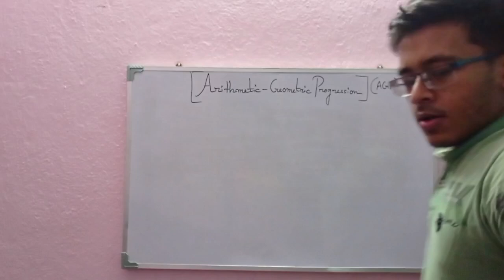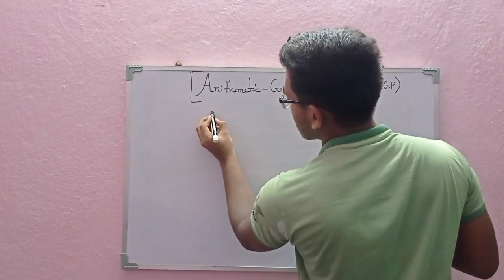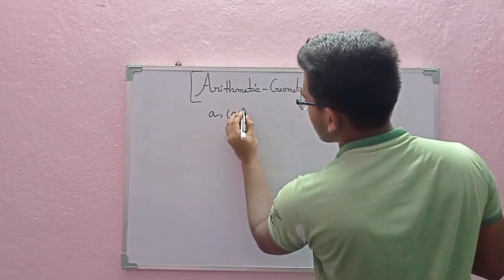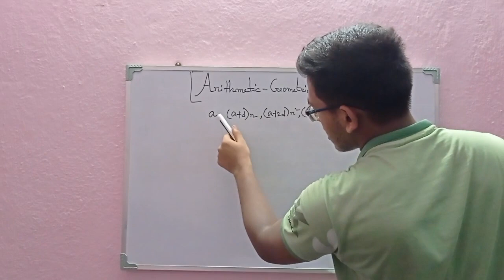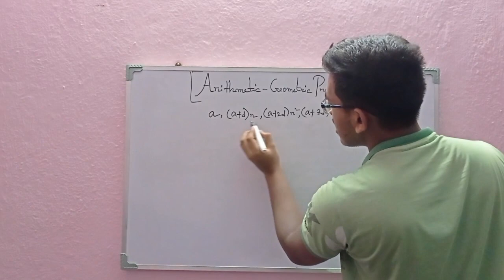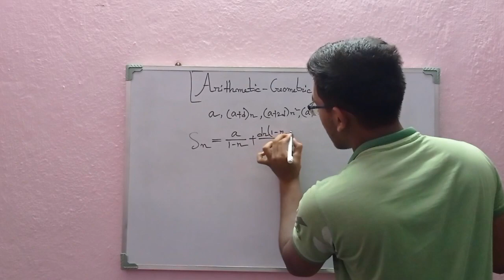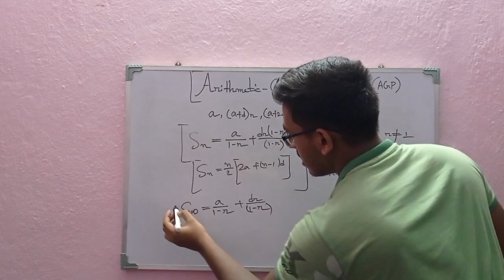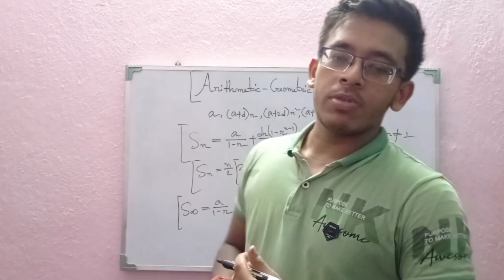Arithmetic -Geometric progression.. sequence and series..CLASS11/wbjee/jee mains/IIT JEE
hello everyone

welcome to the platform of dedicated Learners

in this video we have discussed the arithmetic geometric progression